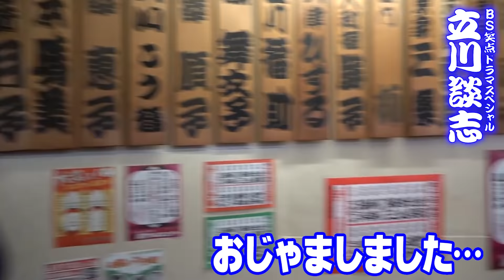【未公開映像】塚本高史と柄本時生が仲良くストレッチしていると…？！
ＢＳ笑点ドラマスペシャル 笑点をつくった男 立川談志
2022年1月2日19時～20時54分放送

撮影の合間の様子を大公開！三遊亭楽太郎役の塚本高史さんと初代林家木久蔵役の柄本時生さん。シリーズ第一弾からのメンバーは息もバッチリ！

年末年始はＢＳ笑点ドラマシリーズ全作品をお見逃しなく♪

第1弾「ＢＳ笑点ドラマスペシャル 桂歌丸」（2017年10月初回OA）
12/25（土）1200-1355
第2弾「ＢＳ笑点ドラマスペシャル 五代目三遊亭圓楽」（2019年1月初回OA）
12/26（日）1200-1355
第3弾「ＢＳ笑点ドラマスペシャル 初代 林家木久蔵」（2020年1月初回OA）
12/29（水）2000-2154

＼シリーズ最新作／
第4弾「ＢＳ笑点ドラマスペシャル 笑点をつくった男 立川談志」（最新作）
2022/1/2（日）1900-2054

［概要］　ＢＳ笑点ドラマスペシャル 第4弾！
それは、孤高の天才落語家・立川談志の野望から始まった！
これまで描いてきた三作の物語の裏で、天才・立川談志は何と戦い、何を成し得たのか⁉
不滅の人気番組「笑点」誕生！　ーその裏に隠されたドラマを描く！

［あらすじ］
昭和30年代、柳家小ゑん、のちの立川談志（駿河太郎）は、師匠の柳家小さん（角野卓造）のもと落語の稽古に励みつつも、ライバル古今亭志ん朝（マギー）の昇進などに焦りを感じていた。そんな時、日本テレビのプロデューサー小里光（春風亭昇太）と出会い、三遊亭圓楽（谷原章介）とともに新たなテレビ番組『笑点』を作り上げていく…。

［出演］
立川談志：駿河太郎
談志の妻・則子：篠田麻里子
柳家小さん：角野卓造
三遊亭圓楽：谷原章介
林家三平：小手伸也
日本テレビプロデューサー・小里光：春風亭昇太
三遊亭楽太郎：塚本高史
桂 歌丸：尾上松也
林家木久蔵：柄本時生
三遊亭金遊（小円遊）：松尾諭
朝太（のちの古今亭志ん朝）：マギー
柳家小さんの妻・小林生代子：美保純
桂米丸：渡辺いっけい
日本テレビアシスタントプロデューサー・田代健一：忍成修吾
談志の弟弟子・虎太郎：河相我聞
三遊亭好楽師匠、三遊亭小遊三師匠も登場！
脚本：寺田敏雄
監督：井坂聡